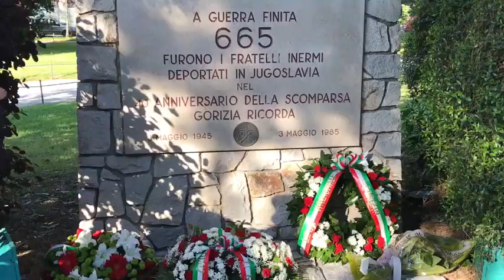Commemorazione deportati del 3.05.2017 nel parco della Rimembranza.